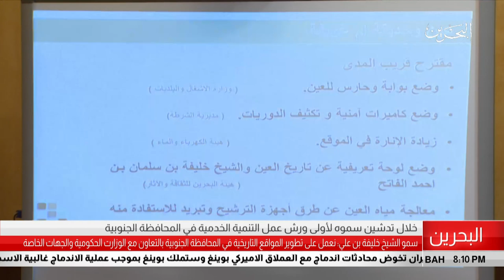البحرين مركز الأخبار : محافظ المحافظة الجنوبية يدشن ورشة عمل التنمية الخدمية 03-07-2018